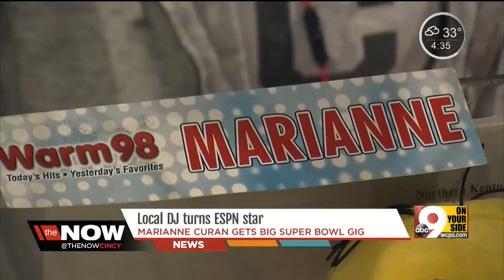Cincinnati DJ turns ESPN star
Marianne Curan, a DJ for Warm98, landed a big Super Bowl gig.